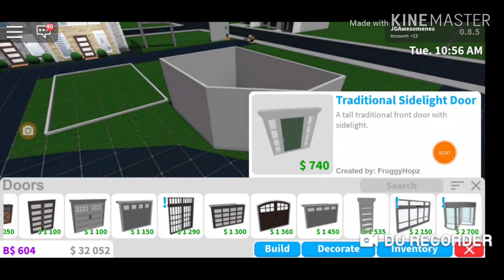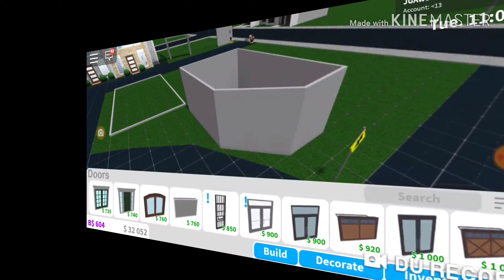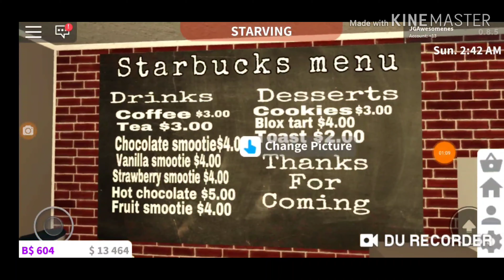Building a Coffe Shop in Bloxburg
So this may be considered a blocksburg building video or a tip and tour video. But either way I'm very happy I could on result and I hope you enjoy .